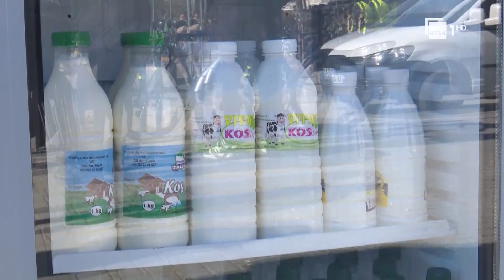Sektori i përpunimit të qumështit humb terren, Hoxha: Te përafrohet skema mbështetëse vendase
Në dy muajt e pare të vitit, duke vijuar edhe në mars, çmimet e produkteve të bulmetit janë rritur. Në Fier, blegtorët shprehen se rritja e kostove i ka detyruar të ulin numrin e bagëtive,ndërsa atë sasi qumështi që baxhot e përpunimit e blejnë më shtrenjtë.